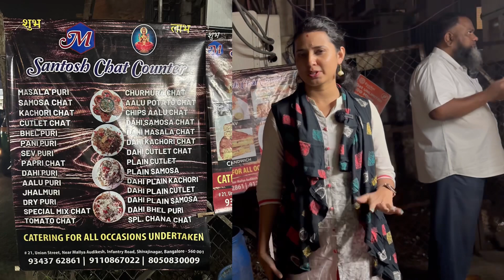Santosh ಚಾಟ್ ಹೌಸ್, Infantry Road | Must try Jamoon here | ಕನ್ನಡ Food Review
Santosh Chat House - 28 year old chat shop in Bangalore and best service and Old place, good and tasty chat options, here people are very polite and give you dishes according to your taste.

Address: #21, Infantry Road (Union Street), Infantry Rd, next to Medinova Hospital, Shivaji Nagar, Bengaluru, Karnataka 560001

Price details:
Mix chat 60
Masala panipuri 40
Dhai bel save 50
Jamun 40